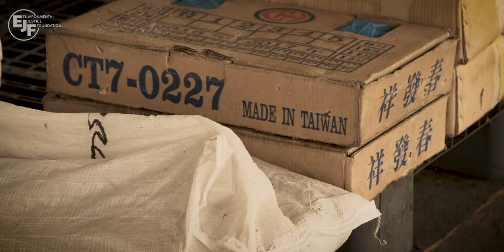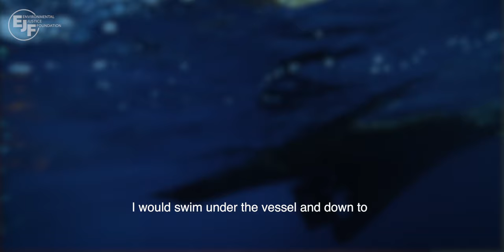Exploitation and Lawlessness: The Dark Side of Taiwan's Fishing Fleet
Beatings at gunpoint, slavery, dangerous working conditions, and squalid living conditions.

 These are just a few of the findings from a new investigative film by the Environmental Justice Foundation (EJF) telling the harrowing stories of migrant fishermen working aboard Taiwanese-owned fishing vessels. The film shows that although some new rules have been introduced in Taipei, out at sea human rights abuses and illegal fishing practices continue.